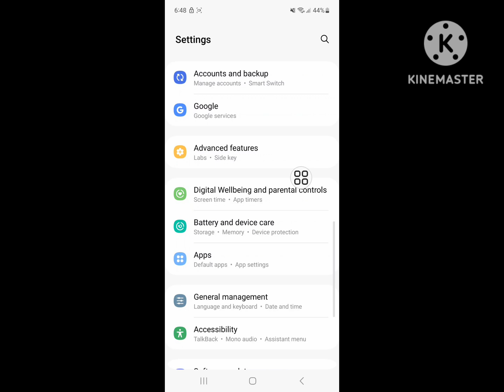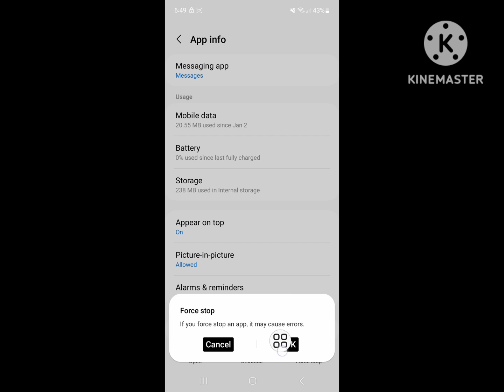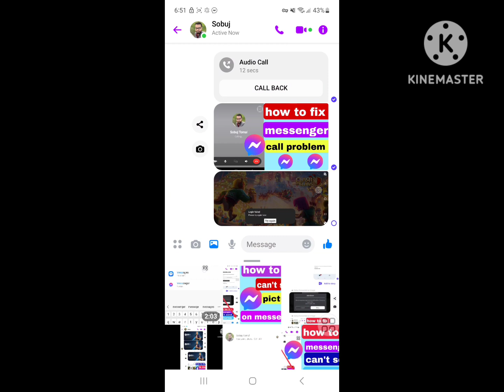how to fix messenger not sending pictures | photos problem 2023 | can't send photos on messenger fix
Are you looking for how to fix  messenger not sending pictures | photos problem 2023 | can't send photos on messenger fix?  In this video I show you how to fix messenger not sending pictures | photos problem 2023 | can't send photos on messenger fix .
I hope that this method solve messenger not sending pictures | photos problem 2023 | can't send photos on messenger fix.

how to fix messenger not sending pictures
messenger not sending photos
messenger
why i can't send pictures in messenger
how to fix photo not sending in messenger
cannot send photo on messenger
cannot send picture in messenger
how to fix messenger not sending photos
photo not send in messenger
why not send photo in messenger
can't send pictures on messenger
how to fix messenger can't send photos
i can't send pictures on messenger iphone
messenger photo not sending
messenger photo send problem
messenger pic not send
why i can't send photos on messenger
can't send photos on messenger
can't send pictures in messenger
can't send pictures on messenger iphone
how to can
how to fix messenger can't send pictures
how to solve messenger problem
massenger
messenger can't send photos
messenger can't send picture
messenger photos not sending
messenger picture not sending
picture not sending messenger
picture photo
why i cannot send photo in messenger
why i cannot send picture in messenger
why is my messenger not sending pictures